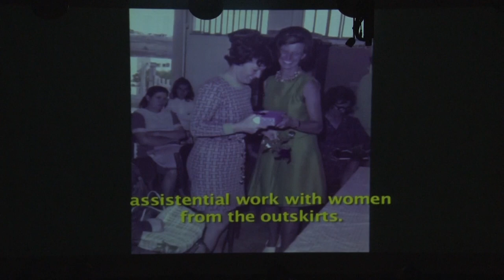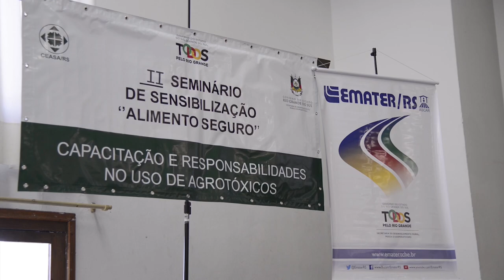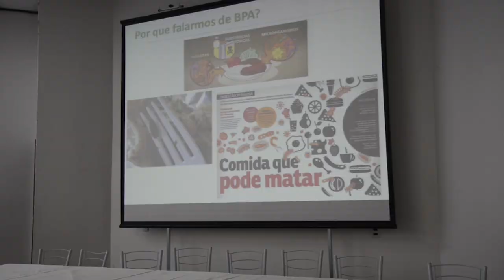Rio Grande Rural #971 23/07/17 2º bloco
- O trabalho social dos extensionistas de Piratini
- Preços